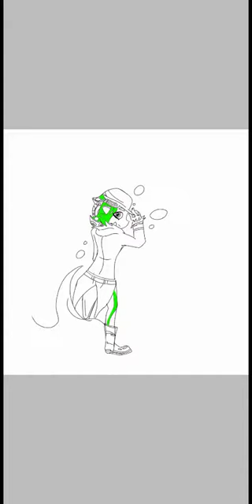Drawing an "octoling" Splatoon2